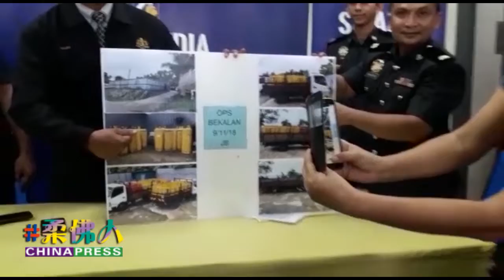起获673桶及3辆罗厘 破最大宗无牌经营天然气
柔州贸消局破获今年来州内最大宗的无执照经营液化天然气的案件，起获673桶液化天然气及3辆罗厘，总值34万2647令吉。

柔佛州贸消局局长凯鲁安华指出，本月9日上午9时，该局执法组6名成员在百万镇其中1间店屋，破获一起无执照私藏及经营液化天然气的案件，分别起获32桶12公斤、627桶14公斤及14桶50公斤的液化天然气，逮捕1名40多岁的印裔男子及1名40多岁的印尼籍男子。
（本报刘彦运摄）